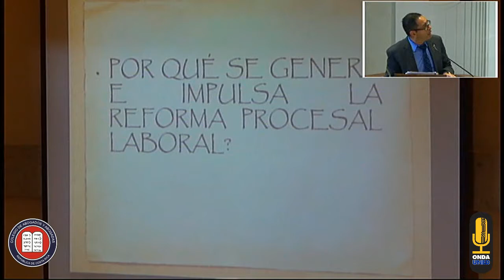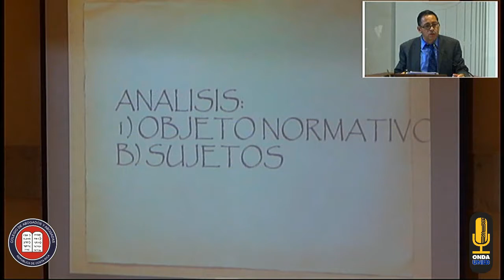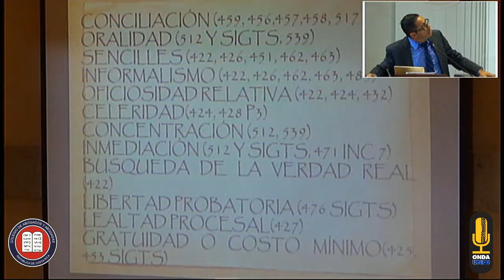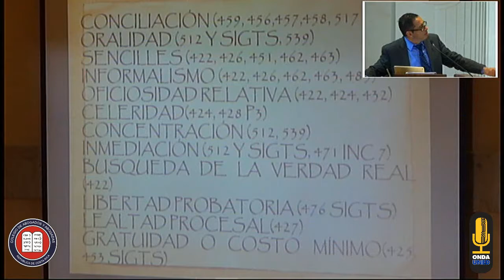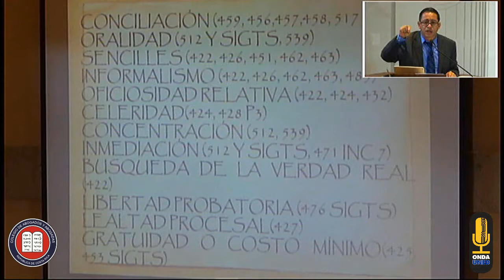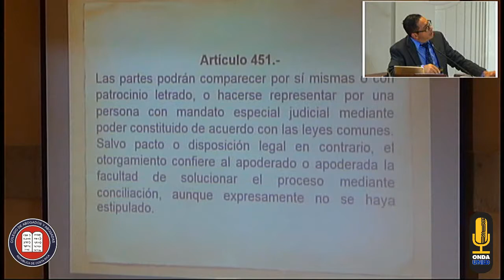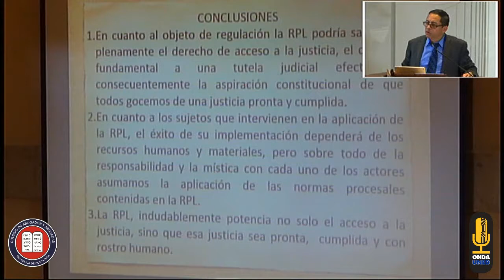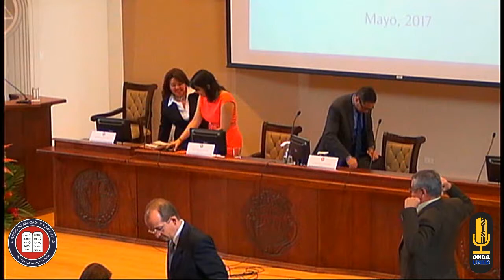XXIV Congreso Jurídico Nacional - Día 3, Bloque 1 - Agilidad Procesal